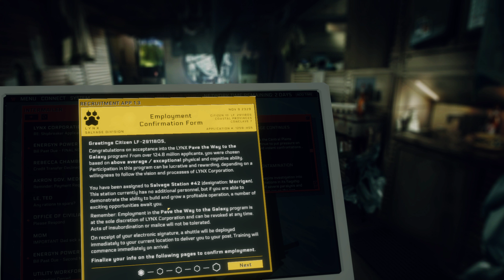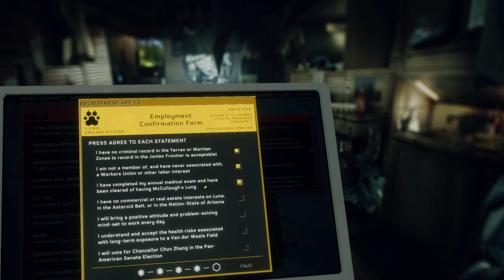Screw it, Let's Play Hardspace: Shipbreaker!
Salvage Rights!